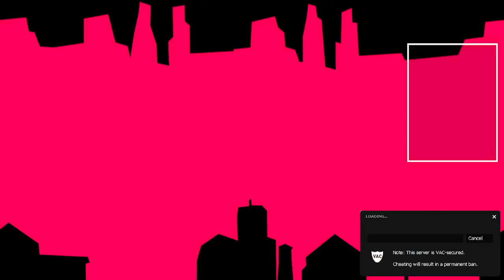Highlight: 50v50 Madness in Dustbowl (TF2)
It's a Total Madness for a 50v50 in Dustbowl!

Xbox Live ID: bravogamer2003
Battle.net Battletag: aheadgaming3 # 1786